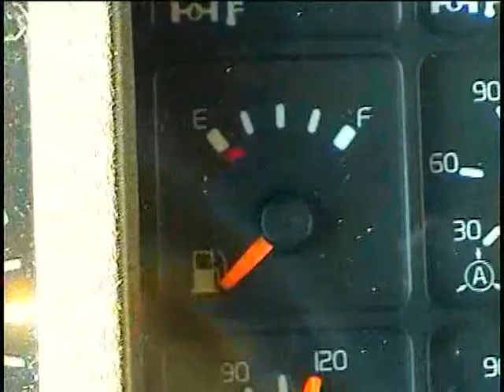MORES FILM 2004 PACIFIC WEST COAST - AMERYKANSKIE DROGI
MORES FILM 2004 PACIFIC WEST COAST - AMERYKANSKIE DROGI - MUZYKA Depeche Mode - It's No Good